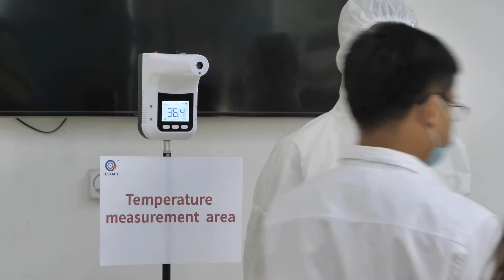K3 Pro infrared thermometer high temperature alarm and be caught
K3 Pro non contact infrared thermometer
- voice broadcast, alarm temp set
- IO port(can be connected to door control)
- ℃/℉ switch
- body mode/ surface mode/ count mode
- data storage
- connect to computer ect multifunction